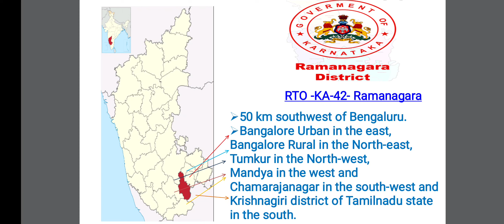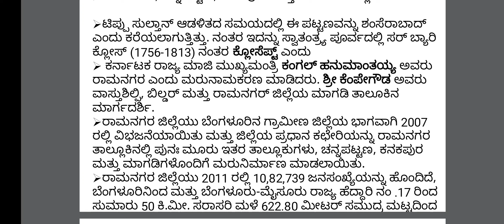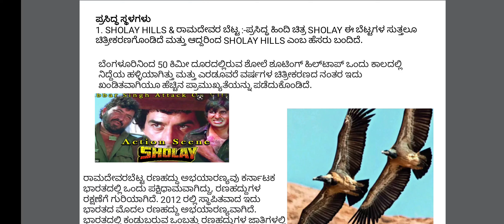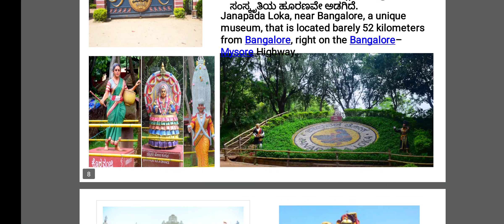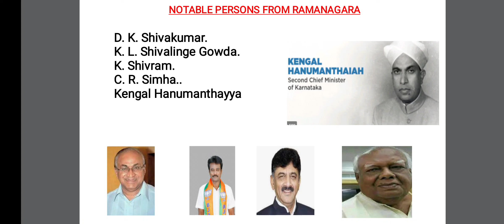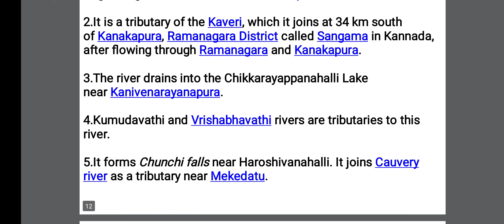ಕರ್ನಾಟಕದ ಪರಿಚಯ-ರಾಮನಗರ ಜಿಲ್ಲೆ KARNATAKADA PARICHAYA-Ramanagara district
Ramanagara is approximately 50 km southwest of Bengaluru. The district shares borders with the districts of Bangalore Urban in the east, Bangalore Rural in the North-east, Tumkur in the North-west, Mandya in the west and Chamarajanagar in the south-west and Krishnagiri district of Tamilnadu state in the south. It has an average elevation of 747 metres (2450 feet). Ramanagara is famous for the huge rocky outcroppings. The popular places for rock climbing are; Savandurga which is 31km away from Ramanagara, Ramadevarabetta located within the city, Sri Revana Siddeshwara (SRS) betta which is 15.1km away from Ramanagara, Thenginkalbetta near to SRS betta and Kabbaladurga which is 35km away from Ramanagara.